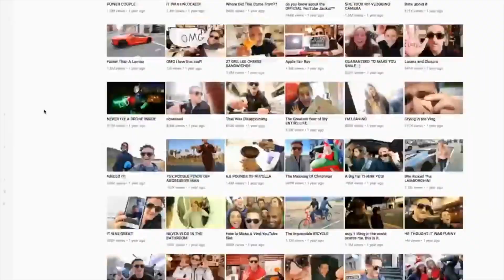SNOW AND A BEACH IN ONE DAY!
I love exploring new locations and trying to make the most out of each day and that is what I like to keep as a theme in my Vlogs